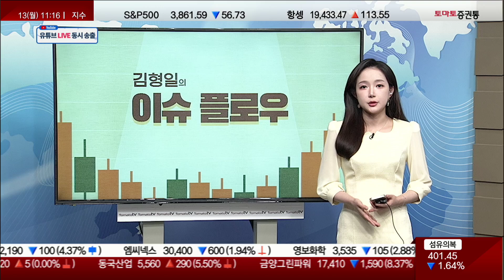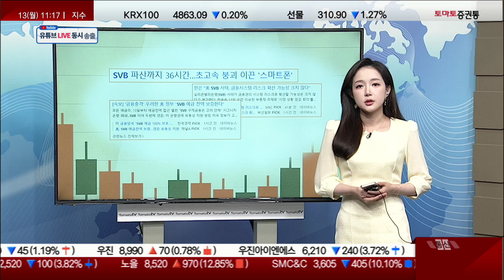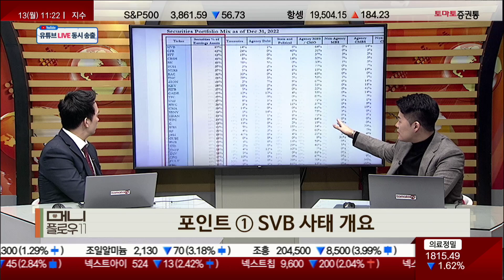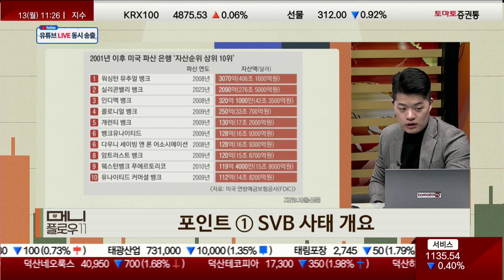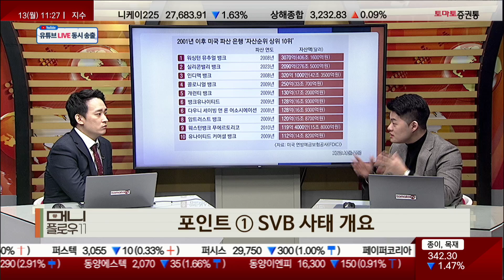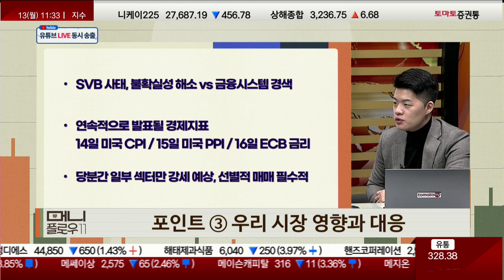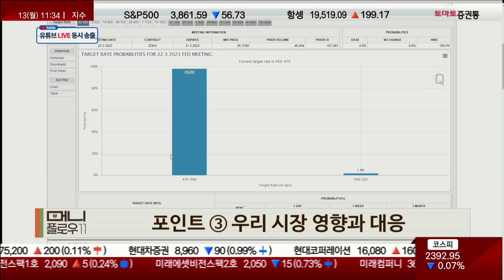SVB 사태, 금융경색 초래 우려“내 돈은 안전한가요!?”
▶김형일의 이슈 플로우
▶진행: 이건 / 신은서
오늘의 이슈 : SVB 사태, 금융경색 초래 우려
“내 돈은 안전한가요!?”

플로우 ① SVB 사태 개요
플로우 ② 금융시장 영향은?
플로우 ③ 우리 시장 영향과 대응